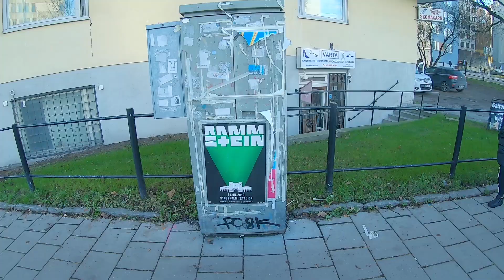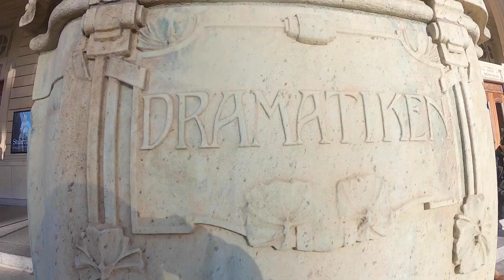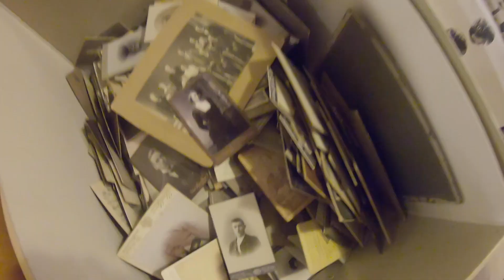Viena diena Stokholmā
Video tapis sadarbībā ar 1a.lv

2018. gada 16. novembrī